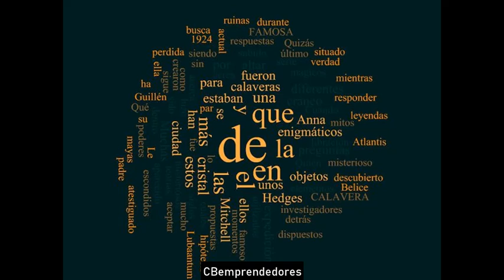☢️ La Zona cero: Calaveras de cristal mayas de Belice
Los cráneos de cristal son unas esculturas con forma de cráneo talladas en cuarzo transparente o translúcido (conocido también como "cristal de roca"), cuyos supuestos descubridores afirmaban que eran artefactos mesoamericanos precolombinos. Sin embargo, ninguno de los especímenes que fueron puestos a disposición para su estudio científico han sido autentificados como precolombinos. Los resultados de estos estudios demostraron que los cráneos de cristal examinados fueron elaborados a mediados del siglo XIX o más tarde, casi con certeza en Europa durante una época cuando había mucho interés en las antiguas culturas precolombinas.